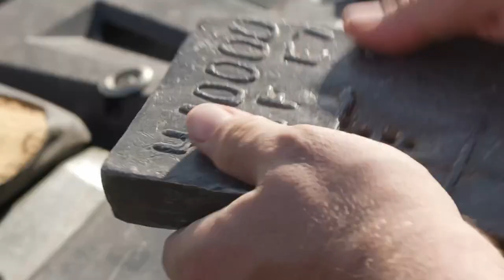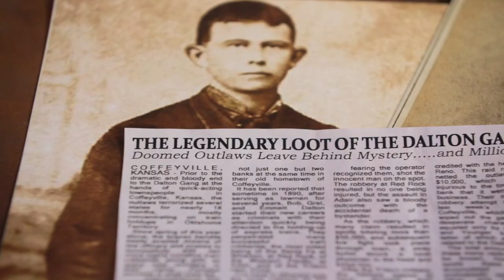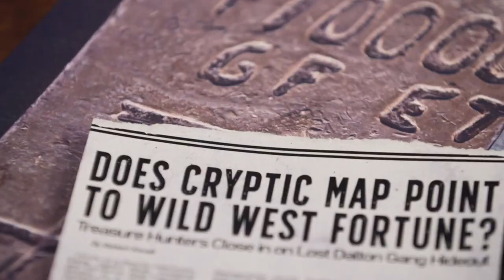Expedition Unknown | Season 10 Episode 3 Preview [HD] [2022]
Preview of Season 10, Episode 3 "Dalton Gang's Outlaw Fortune"

Josh Gates heads to the Wild West in search of the hidden loot heisted by infamous lawmen turned criminals, the Dalton Gang. Re-tracing the Gang's last steps and investigating their final, deadly shoot-out, Josh chases a fortune worth millions today.